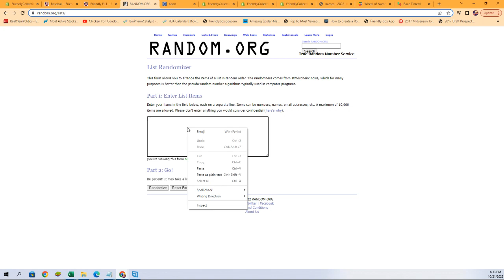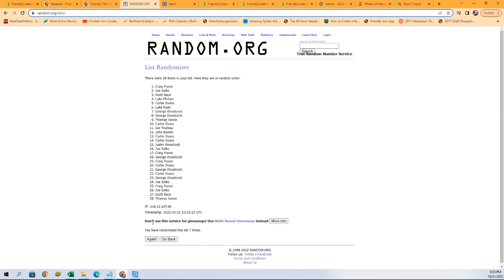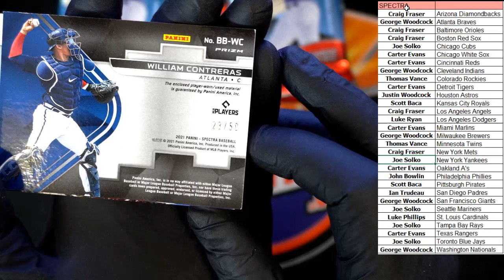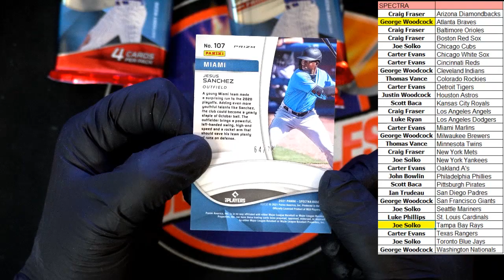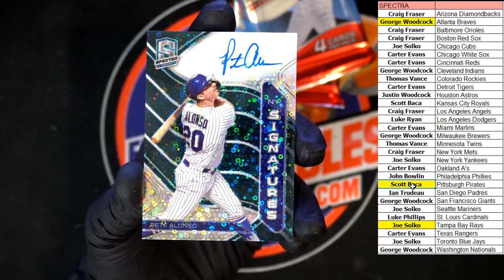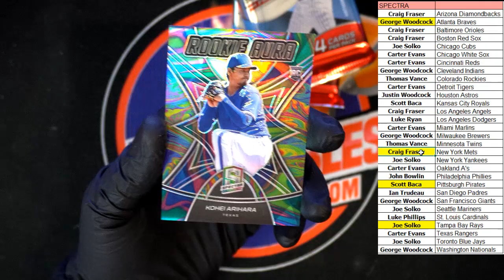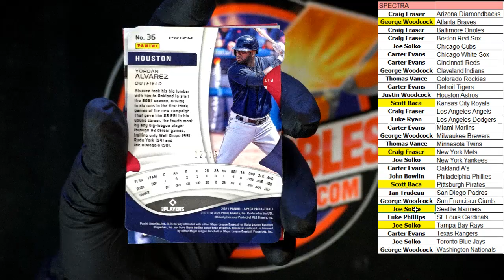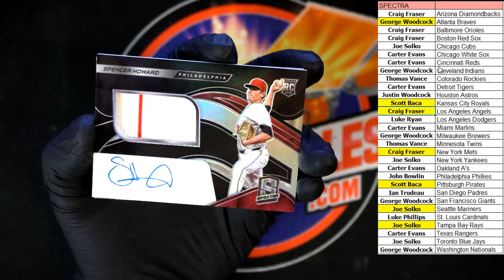2021 Panini Spectra Baseball Hobby Box ID 21SPECTRPYT625